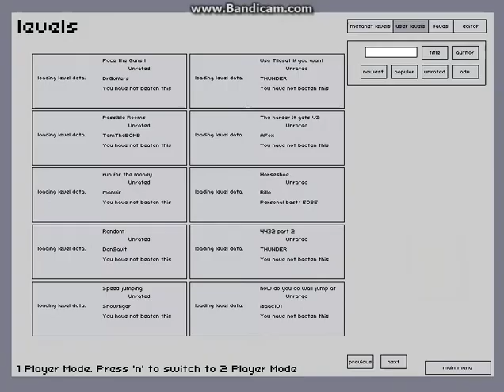Horsheshoe by Billo \ Nv2.0 \ Speedrun